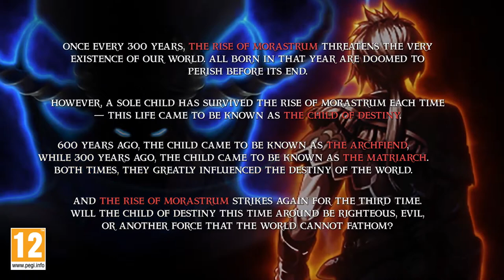Romancing SaGa 3 - Trailer 1080p